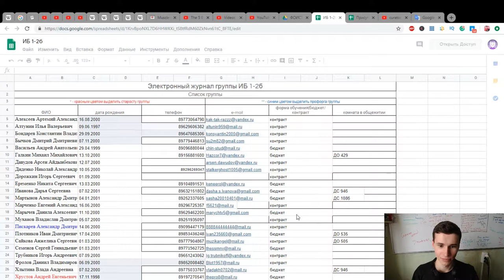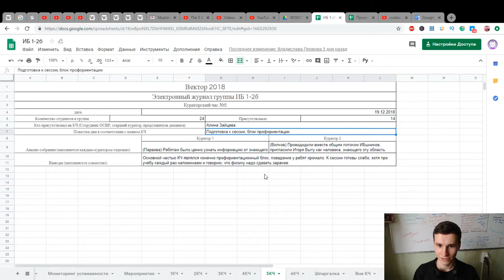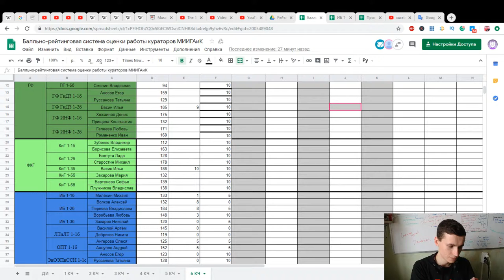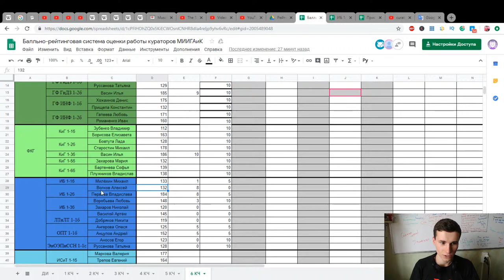I'm a tutor in my University | I want to show you how our journal and rating works | EJStory 40